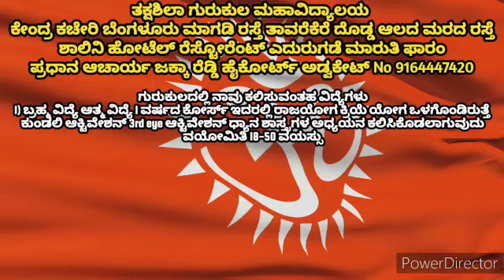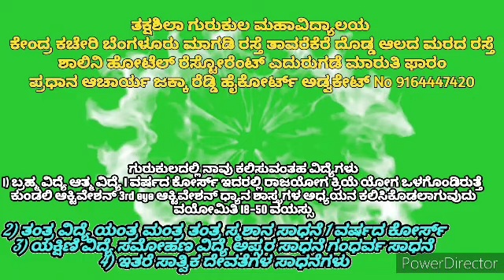ನಿರುದ್ಯೋಗಿ ಆಗಿರುವಂತ ನಮ್ಮ ಸಾಧಕರಿಗೆ ತಕ್ಷಶಿಲಾ ಗುರುಕುಲ ಮಹಾವಿದ್ಯಾಲಯ ಉದ್ಯೋಗವನ್ನು ಕೊಡಿಸುವ ಚಿಂತನೆಯಲ್ಲಿದೆ